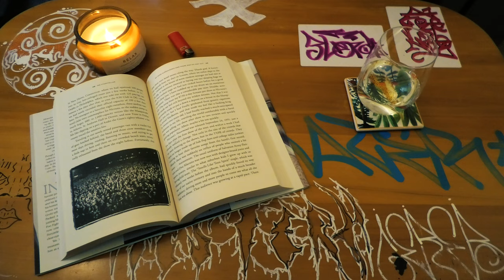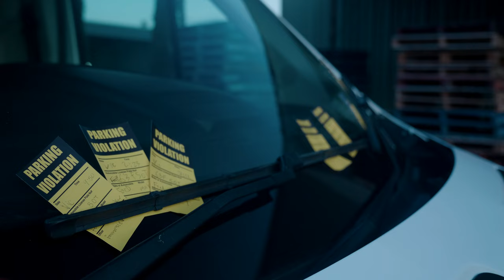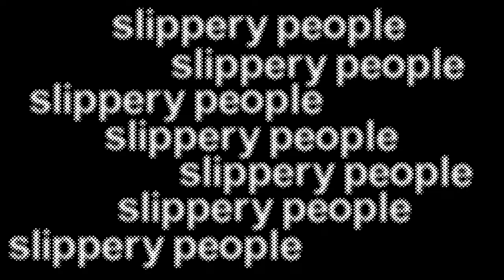Slippery People (Short Film) | 11Media Project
A group of thieves have to redo a botched heist to appease their boss.